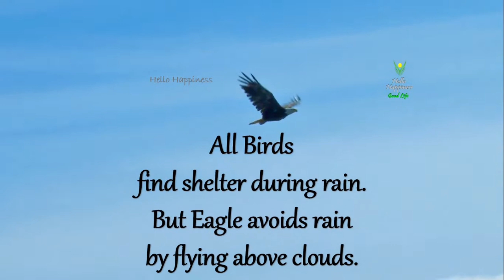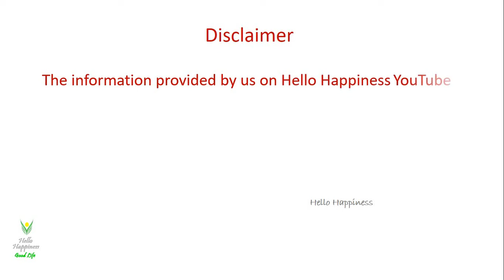Inspirational & Motivational Quotes by APJ Abdul Kalam | Life Quotes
Life changing words by Dr A PJ abdul kalam | Motivation

Images and videos are from Pixabay and Pexels.com(Free for commercial use )
quotes ,wise quotes, quotes of great persons, quotes about life, life changing quotes, inspirational quotes, quotes about